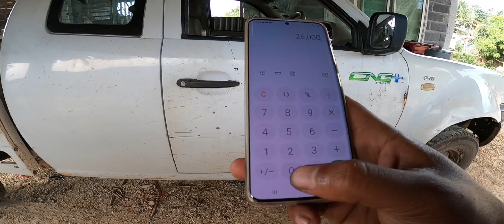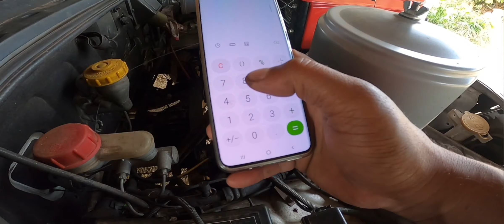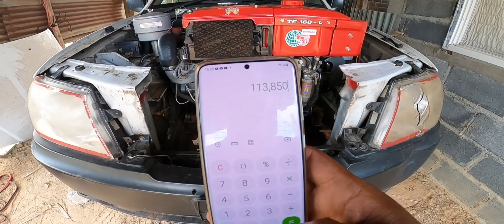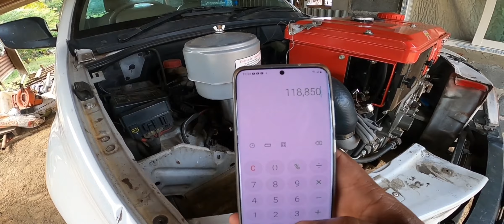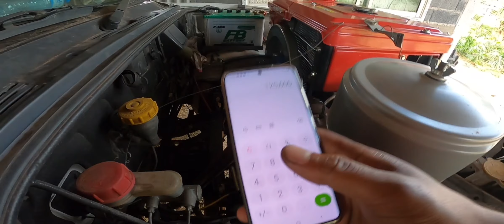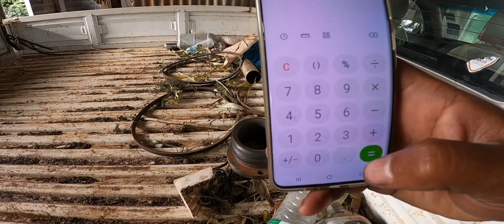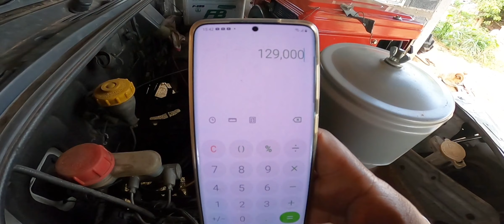หมดไปเท่าไหร่แล้วกับคำว่าชอบ รีวิวและรวมยอดการสร้างน้องแต๋น ได้ฟังราคาแล้ว ขอบอกว่าอย่าหาทำเลยนะ